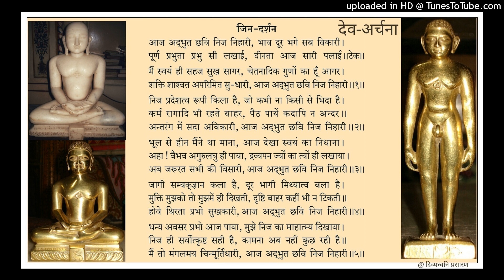07 जिन-दर्शन : आज अद्भुत छवि निज निहारी, भाव दूर भगे सब विकारी : देव-अर्चना : ब्र. रवीन्द्र जी आत्मन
देव-अर्चना प्रथम पुष्प सभी आत्मार्थियों को समर्पित है।

श्री जिनेन्द्र आराधना संग्रह में संकलित इन अद्वितीय देव स्तुतियों के रचनाकार आद. बाल ब्र. पं. श्री रवीन्द्र जी 'आत्मन', अमायन (म.प्र.) हैं।

ये रचनाएँ पंडित जी साब के जीवन की आगम और अध्यात्म साधना का सुफल हैं। ये भक्ति-भाव से भरी हुई, अध्यात्म रस से सराबोर हैं और सैद्धान्तिक रहस्यों को उद्घाटित करती हैं।

इन रचनाओं को अपने सुमधुर शांत स्वरों से श्रीमती अर्चना जैन, ग्वालियर (म.प्र.) ने सजाया है।

हमें पूर्ण विश्वास है कि इन रचनाओं के सम्यक् श्रवण सभी के ज्ञान में जाननहार जानने में आयेगा, अज्ञान नशायेगा, फलस्वरूप अपूर्व सुख आयेगा। परिणतियाँ भी रत्नत्रय की निधियों से अवश्य मालामाल होंगी, तथा सादि-अनन्त काल तक दरिद्रता छू भी नही पायेगी।।